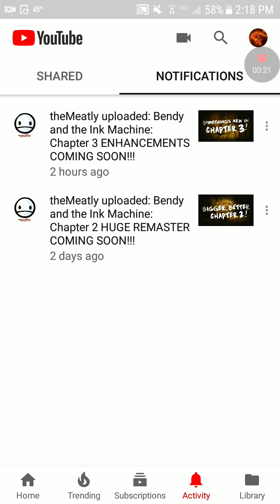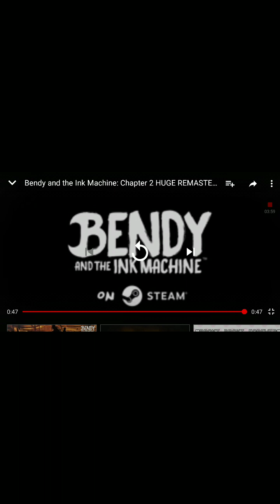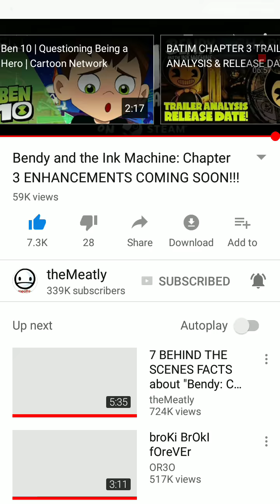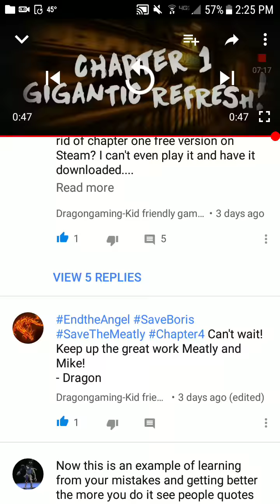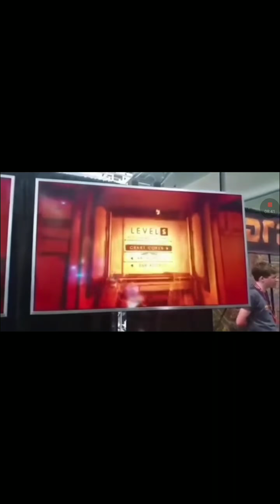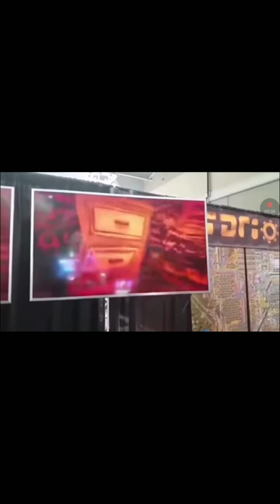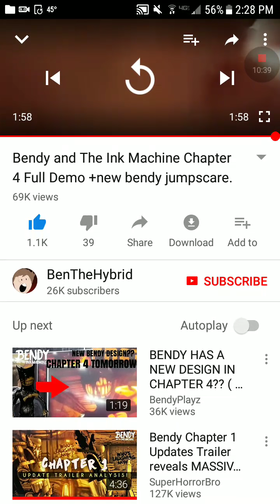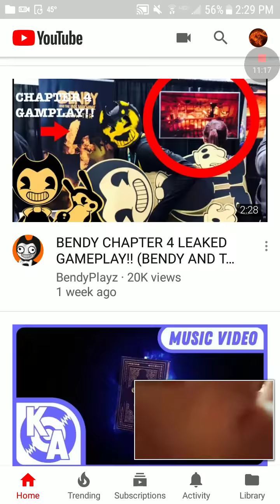Reacting to Updates to Bendy and the Ink Machine Chapters 1, 2, and 3!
Hi, Dragongaming-Kid friendly gaming here!

Welcome to a reaction to updates to Bendy and the Ink Machine Chapters 1,2, and 3 as well as leaked gameplay of BATIM Chapter 4 from Pax East! Hope you stick around to see what I have in store!

Stay Beautiful!
- Dragon